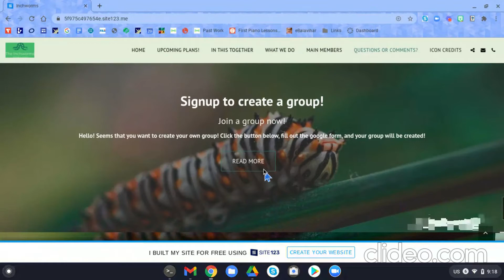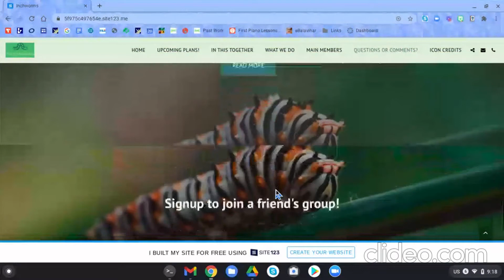Navigating the Inchworms Website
We would love to help you out and hear what you have to say!

Ishita Sharma
Creator
Ishita is the main creator of the Inchworms! She is great at running our non-profit charitable organization!

Sanvi Porwal
Co-creator

Sanvi has helped Ishita with creating and building the Inchworms. Sanvi and Ishita worked together to grow the inchworms and become what it is! She is the beta.

Vaishavi Pandey
Selsa
Vaishavi (Mishka) is the Selsa of the Inchworms. She makes sure our plans are organized, reasonable, and ready to be carried on.

Saanvi Somani
Delta
Saanvi is one of the Delta of the Inchworms! She hears the plans well and gives improvements and tells our gammas the plans in firm detail.

Grace Mcllvain
Delta
Grace is one of the deltas of the inchworms! She hears the plans well and gives improvements and tells our gammas the plans in firm detail.

Nehal Shafir
Gamma
Nehal is one of the gammas of the inchworms! She tells the alphas good ideas for future projects!

Nidhi Medicharla
Gamma
Nidhi is one of the gammas of the inchworms! She tells the alphas good ideas for future projects!